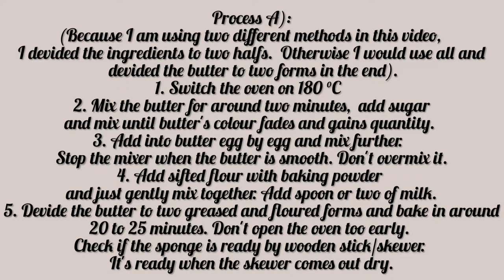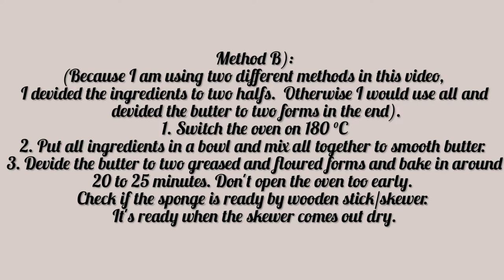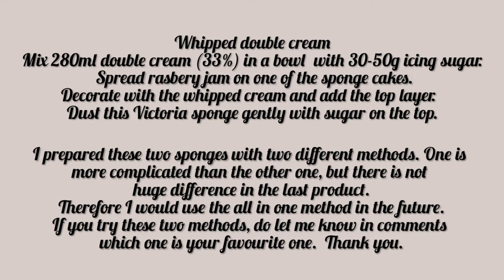SPONGE Cake (classic Victorian)|comparing two different methods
How to make Classic Victoria SPONGE Cake?

So I wanted to see the difference between the sponge cake while preparing by ALL in ONE method or while prepared by mixing the butter too and then adding eggs and all later. I made these two sponges by these two different method and i dont think there is huge difference,  so I will be sticking with ALL in ONE method in the future.

This video is made for everyone who is thinking to start baking, but are worried that baking is too difficult and think that baking is for experienced bakers only. I watched many of the amazing cake decorating videos and made new year resolutions to learn and make a perfect cake myself. I wanted to share my journey with everyone, to prove that baking is not only for professional and that we can learn baking through YouTube and through practising.

225g butter (room temperature)
225g caster sugar
225g flour
4 eggs (eggs with shell weighted 225g - so all ingredients weigh the same amount)
2 teaspoons baking powder (around 6-8g)
spoon or two of milk

280ml double cream (33%)
30-50g icing sugar
raspberry jam

In this video I used:
scrapers which came from this set
cake turntable
cake spatula

If you are starting to bake, you may want to buy the starting pack for cake decorating: Cake Decorating Supplies Set, Including Piping Tips and More Accessories for Cake DIY (102 Pcs):

I decided to take filming of my videos little bit more seriously and bought this camera to film them
My filming gear:
Waterproof background
Tripod with Quick Release Plate (very important when you want to take your camera on and off the tripod)
Extra battery for my camera (you dont want to run out of battery while in the middle of filming)

Music/Hudba: Dome
Musician/Hudobník: Jef